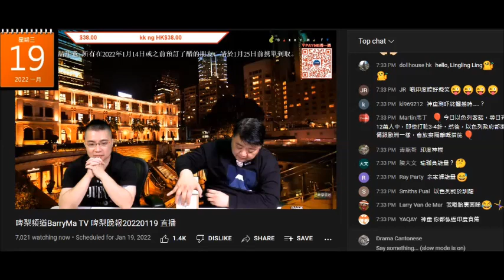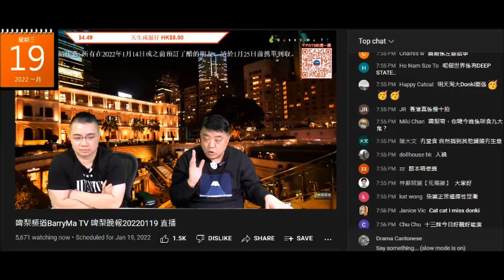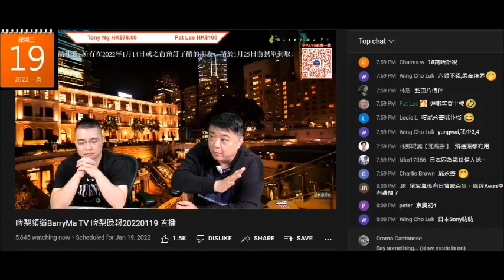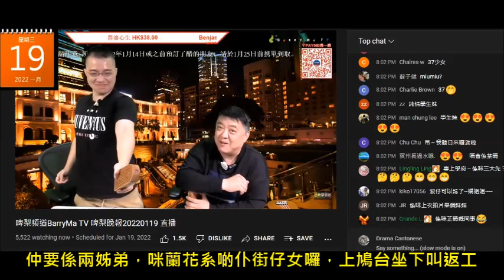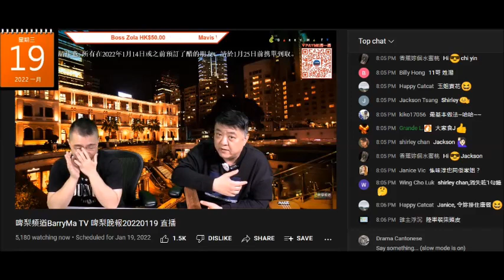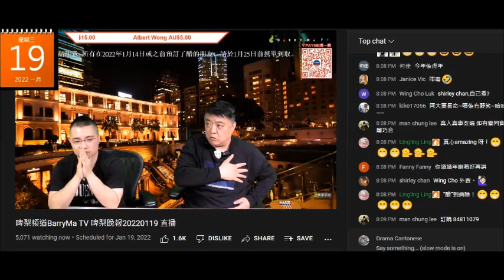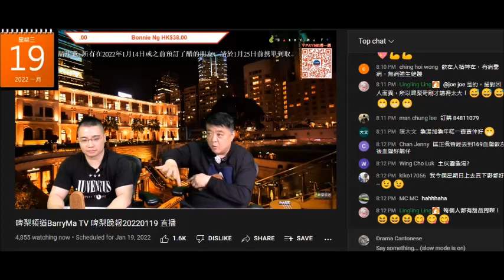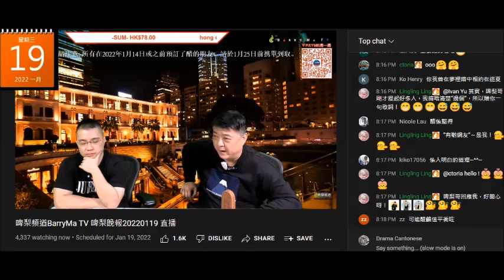20220119 啤梨晚報撚屌馬健賢鳩吹生意好好，唔夠賣，要買第7個雪櫃，又吹有新人聽日返工，又吹送3頭鮑俾長期員工，打女人偷錢賊林匡正聽到好撚興奮，聽到仆街肥nick無份就鳩吹肥nick唔食，唔會送